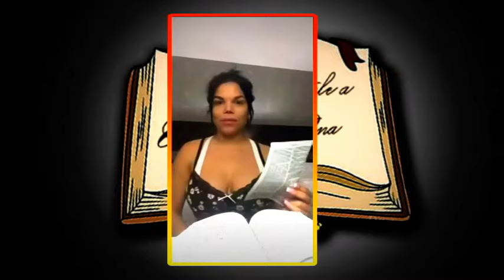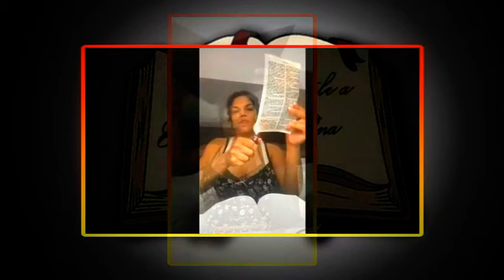Day Mccarthy queima Bíblia. (Polêmica/Noticiais/Politica)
Após revoltar brasileiros com ataques racistas contra Titi, filha de filha de Bruno Gagliasso e Giovanna Ewbank, Day McCarthy volta a chocar internautas com vídeo onde aparece queimando a Bíblia Sagrada. A suposta socialite publicou o vídeo na madrugada desta quinta-feira ( 28) e já se tornou um dos nomes mais comentados no Twitter.